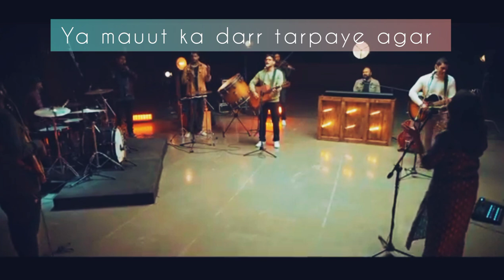Na Darunga😇song wp status 🦦